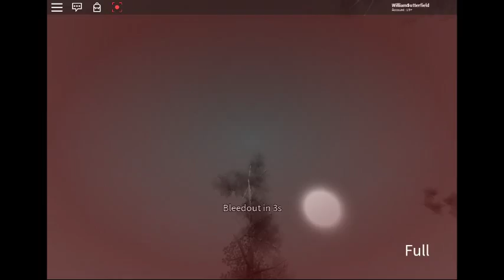LCPL Carl Merino Helmet Cam 8/1/18 [Helmand Province]